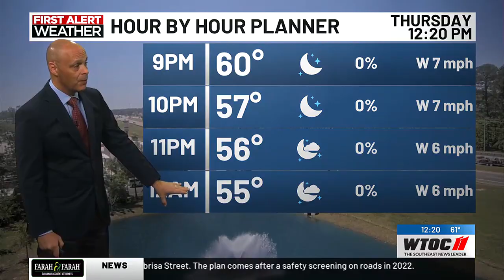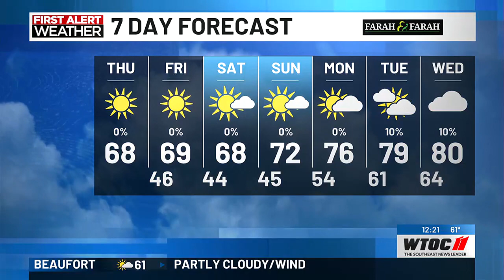THE News at Noon WX: 4-4-2024